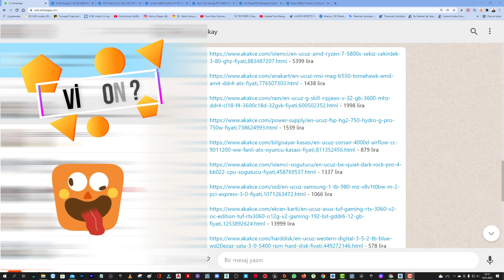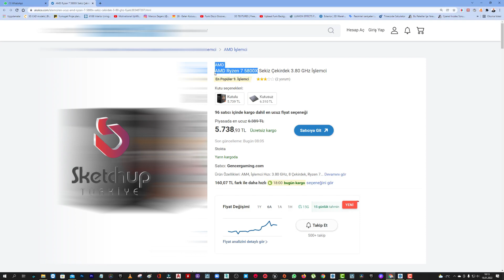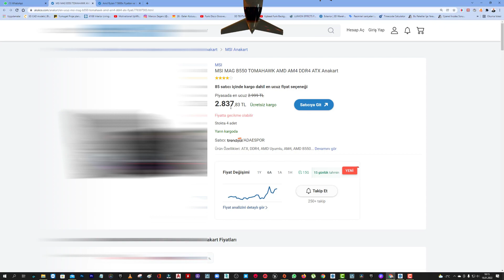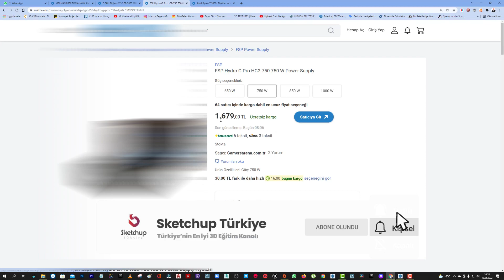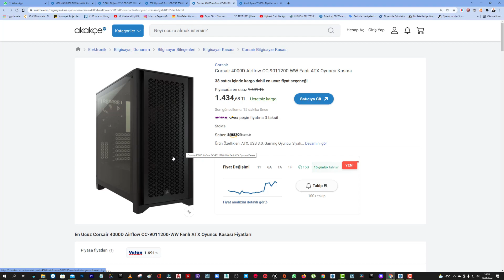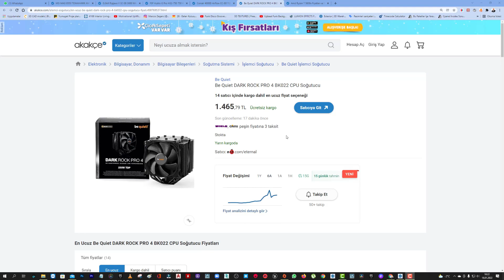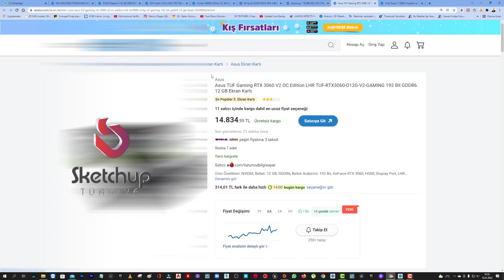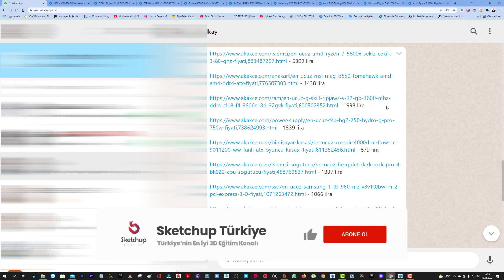Render için EN İYİ FİYATLI Bilgisayar Sistemini TOPLUYORUZ : 2022 Render PC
Sizler için En iyi Fiyatlı Bilgisayar sistemini Topladık.Render için bilgisayar, Mimarlık Öğrencisi için bilgisayar soruları sürekli bizlere sorulduğu için en iyi render pc sistemlerini sizler için Topladık. Her ne kadar yeni sistemler gelecek olsa dahi, bu sistemlere yetişmek için çok fazla maddi destek gerekmektedir.

Biz render için bilgisayar sistemini toplarken piyasada en uç noktalarda olmayan en ideal sistemi sizler için en uyumlu ve uygun şekilde sıraladık.
Bu sayede Fiyat performans oyun sistemi veya render bilgisayarı olarak nitelendireceğimiz bir sistem ortaya çıkmış oldu.

1 Ay öncesi fiyatlarını aşağıda sizlere sunuyoruz.Bu sayede fiyat değişimlerini ve hangi parçaların ne kadar artış gösterdiğini görebilirsiniz.

Teknik Soru Cevap için adresimizi kullanabilirsiniz.